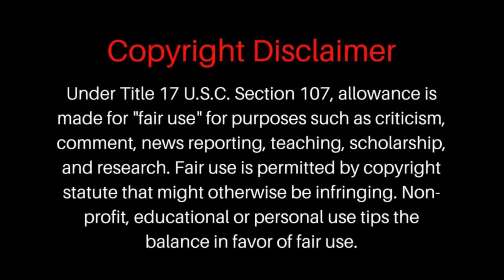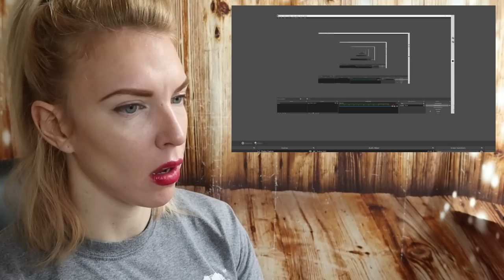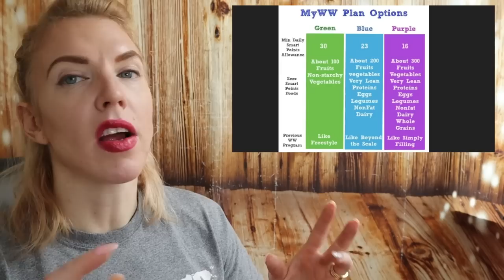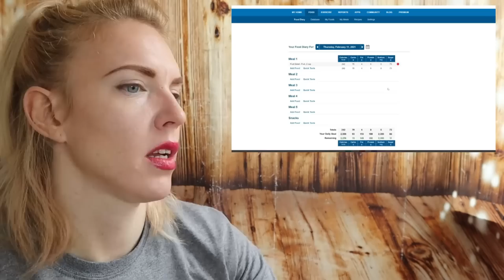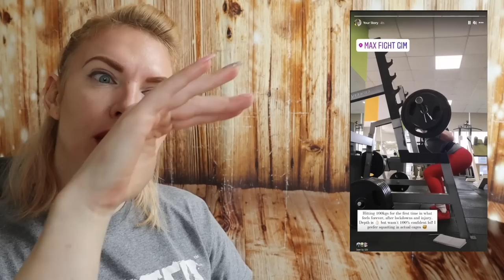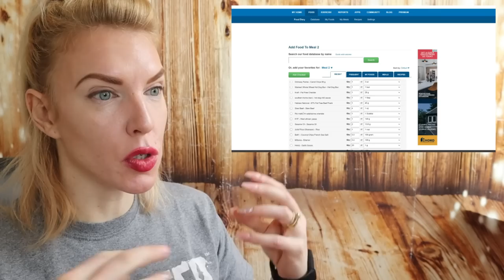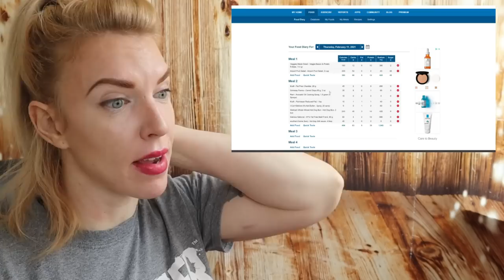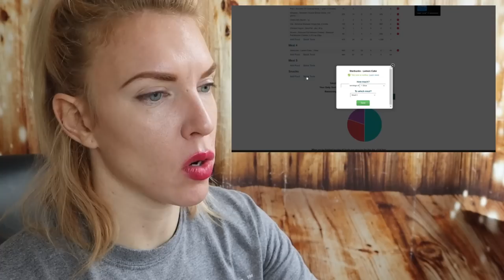BodyBuilder Reacts To LearningToBeFearless Weight Watchers What I Ate Today + Calorie Counting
Sunny Beach Dog Rescue is a shelter I volunteer at several times a week, where we take in stray dogs and provide them medical care and love. We want to re-home the doggies, so they do not have to get put down or go back on the streets.

Ivo's Gaming/Car channel: @freeivo5720

Ilona Marijs

Post Box 1
8256
Sveti Vlas
Bulgaria